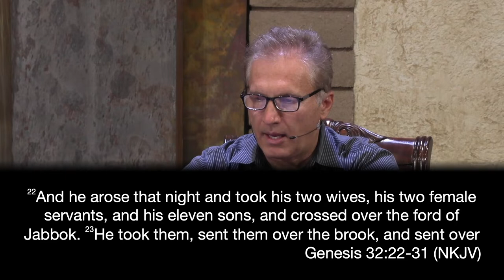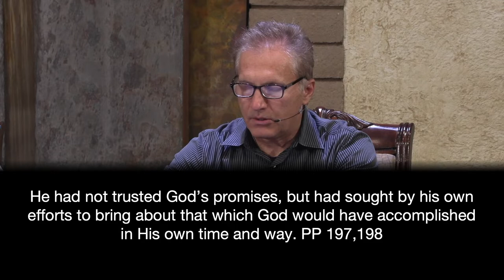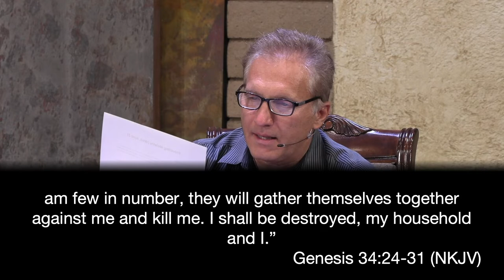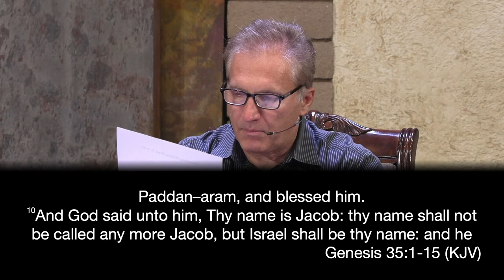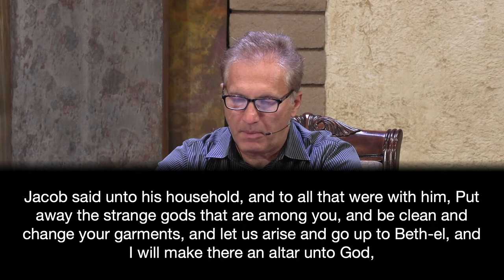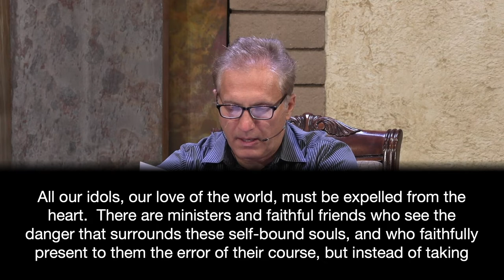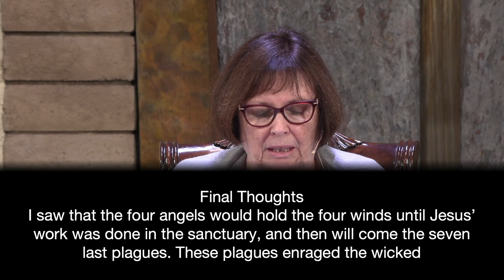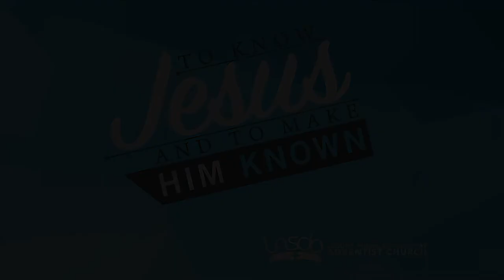06-04-22 LNSDA Adult Sabbath School 2nd Quarter Lesson 10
06-04-22 LNSDA Adult Sabbath School 2nd Quarter Lesson 10. Presenters Barbara, Bob, Scott